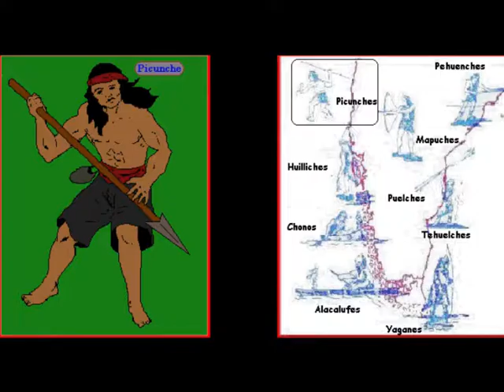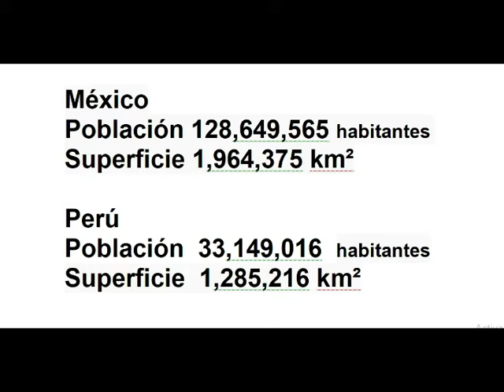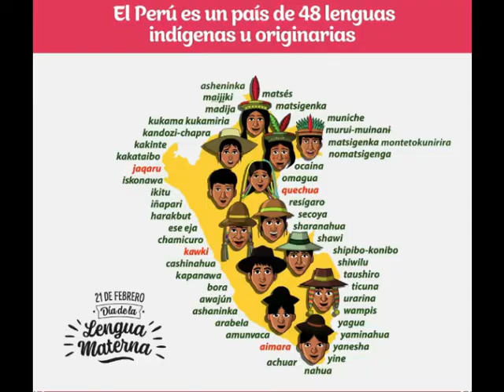Comparación entre México y Perú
América es un continente muy complejo. Ya lo era antes que llegaran los conquistadores y colonizadores europeos. Había varios miles de pueblos diferentes, con sus propias culturas, sus diversas culturas, sus historias particulares.
Cuando los poderes políticos de Europa se establecieron en el continente americano encontraron una variedad muy grande de sistemas políticos y económicos. Había imperios o reinos, había confederaciones, había comunidades que funcionaban autónomamente con relaciones amistosas u hostiles con los vecinos.
Del mismo modo, los imperios y reinos europeos tenían cada uno sus propias historias y políticas. Como resultado de ello en América en los siglos que siguieron a la conquista aumentaron las complejidades históricas y sociales.
En este video trataré de discernir algunos aspectos que considero son los núcleos de estas complejidades. Para intentar hacerlo me referiré a los dos núcleos políticos y culturales más organizados y urbanizados del continente: las sociedades mesoamericanas y las sociedades andinas, y para hacerlo más simple me limitaré a analizar y comparar los estados más extensos y poblados que se han desarrollado en dichas zonas culturales, los Estados Unidos Mexicanos y la República del Perú.
Video 204